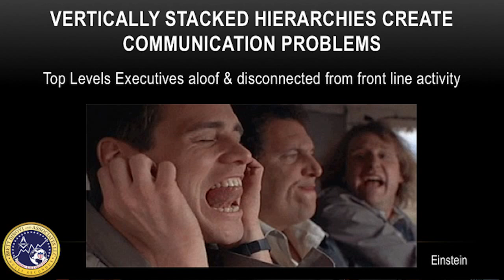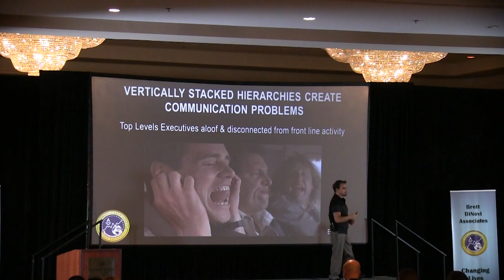People Before Profits Using Organizational Behavior Management (OBM)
At the 2017 Ethics in Leadership Summit, Brett DiNovi CEO & Board Certified Behavior Analyst, discusses systems that invest in employees before profits which pays off in the long run.

Brett DiNovi is a Board Certified Behavior Analyst & the founder & CEO of the largest award winning behavioral consultation group of its kind on the East Coast of the United States which deploys over 350 consultants throughout NJ, PA, NY, DE, & worldwide through the use of remote video consultation. He has the unique and distinguished experience of studying the principles of applied behavior analysis under the rigorous scrutiny of both Dr. Julie S. Vargas (formerly Skinner) and Dr. E.A. Vargas at West Virginia University's internationally recognized program. For the past 27 years, Brett has used behavior analytic principles to create large-scale change across school districts, fortune 500 companies using principles of organizational behavior management (OBM), and across individual learners. Brett has been a OBM consultant in Morgantown WV, an instructor at West Virginia University, a guest lecturer at numerous universities, a speaker on multiple Comcast Newsmakers TV programs, an expert witness in due process hearings, has publications in the Journal of Applied Behavior Analysis, and has been in in executive leadership positions across schools and residential programs nationwide. In addition to an award from South Jersey Biz Magazine for "Best Places to Work," & an award for "Best of Families" in Suburban Magazine, & and the distinguished "Top Ranked U.S. Executives" award, Brett's proudest accomplishment is being a role model and father for his daughter and two stepchildren (one of which has autism).Career